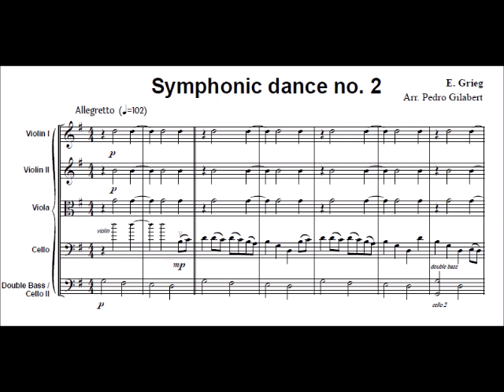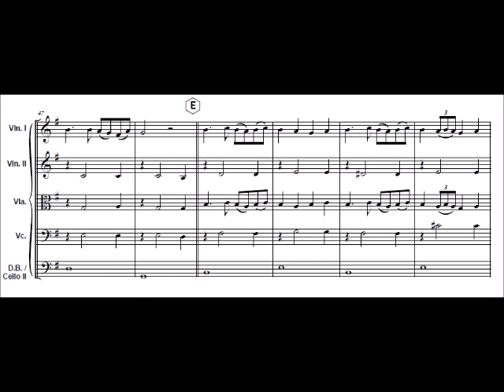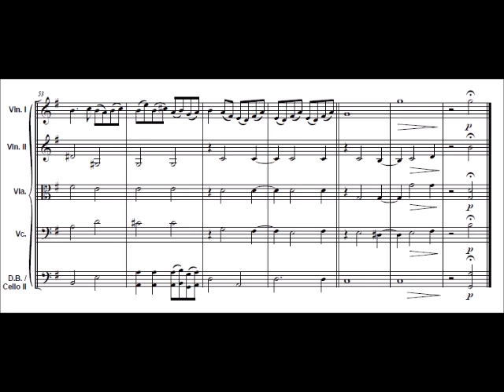Symphonic dance no.2 E. Grieg for easy string orchestra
Symphonic dance no.2  for easy string orchestra

Composed by E. Grieg